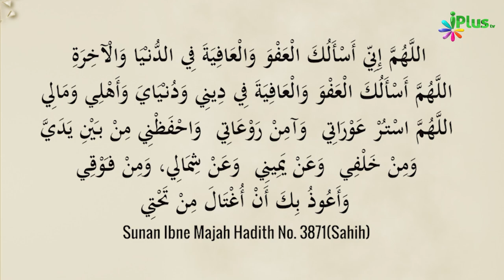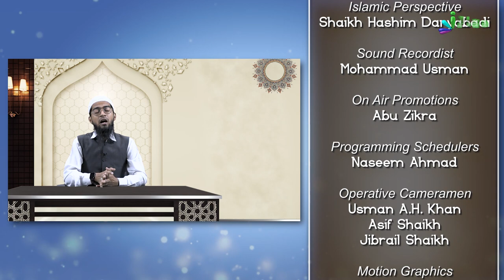Maafi Aur Sukoon Maangne Wali Dua | Dua Series 02 | Shaikh Khalil Ur Rahman Sanabili | iPlus TV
UPI : donateilm@icici